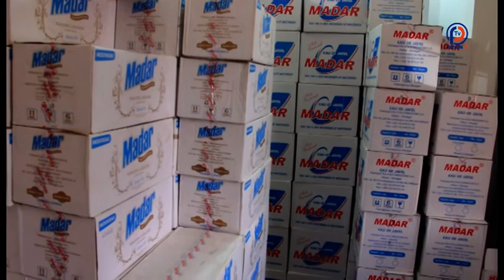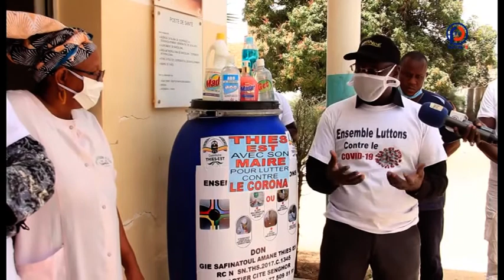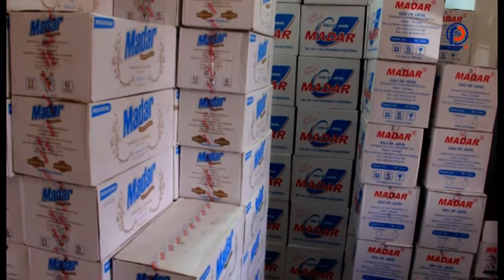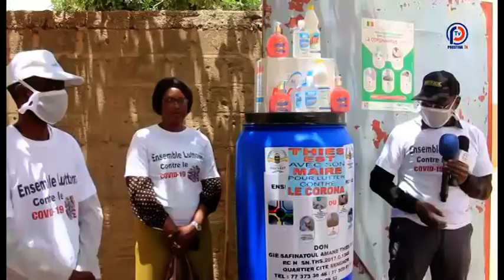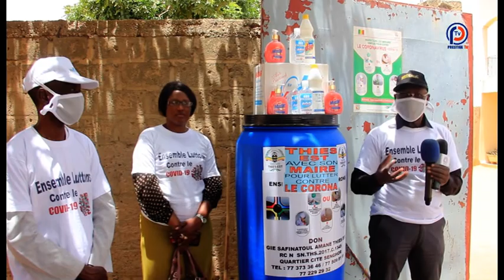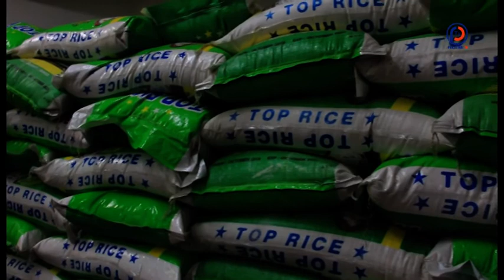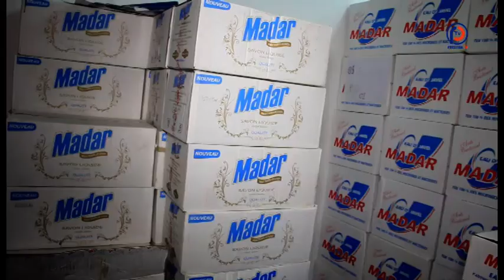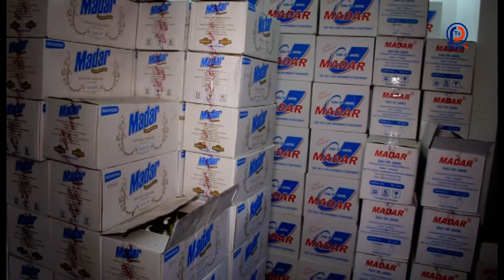Lutte contre le COVID-19 : Le Maire Pape Diop apporte son soutien